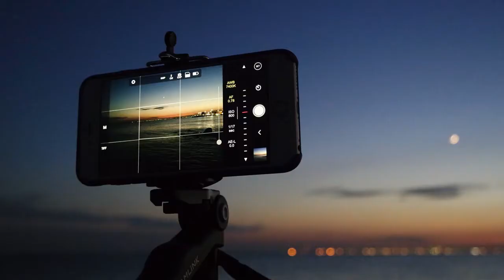C'est l'histoire d'un mec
Défi :
- Réaliser un montage photo
- Pas de limite de temps de vidéo
- Utiliser toute les images données par la prof (9 images : Alien, Altercation, Ampoule, Bactérie, Baleine, Appareil Photo, Cerveau bleu, Galaxie, Singe)
- En 20min

Ecrit et Monté par :
LOREAU Guillaume

Avec la voix de :
Google Traduction